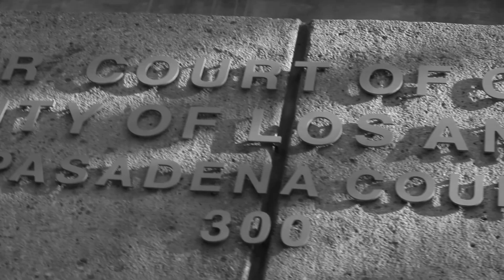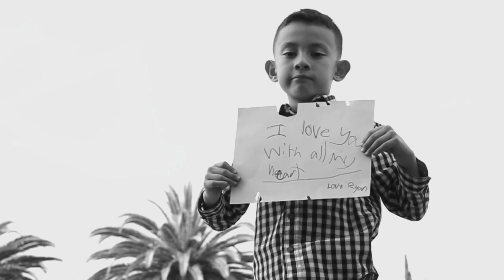PokeyLo - Fri Sun (Official Music Video)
New Video titled Fri-Sun from Pasadena, CA's very own PokeyLo off of his up and coming mixtape "The PokeyLo Project" .  Directed by Amor Armour Videos.